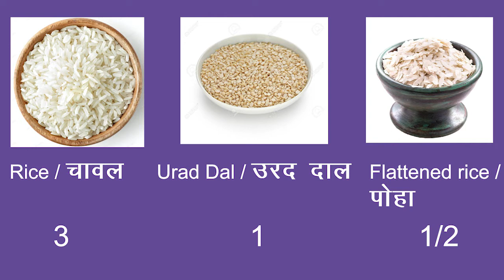Idli..Super Soft Idli महा नरम-मुलायम इडली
Super Soft Idli..Secret Recipe of my Food-Truck

Urad Wash- 1 Cup
Flattened rice/Poha- 1/2 Cup
Fenugreek Seed- 1 Tsp

Red Chatani & Peanut Chatani